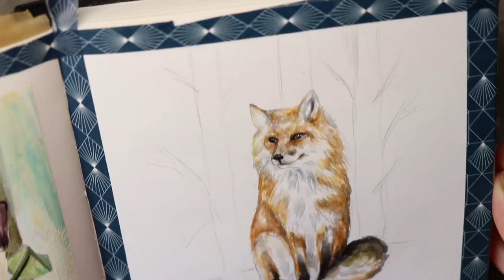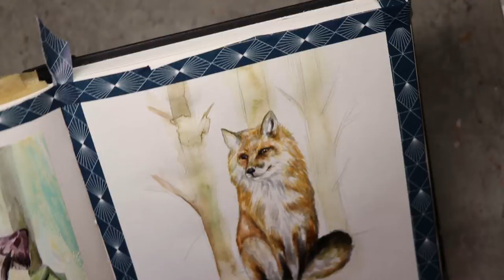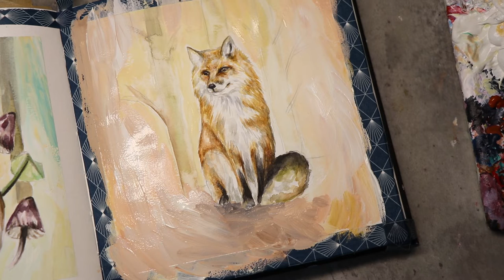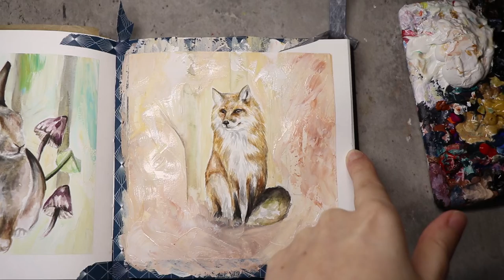cosy autumn speed-painting of fox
Come and keep me company in this cosy autumn month of November. Join me as I paint a cosy, dreamy, magical fox in my sketchbook. I used watercolour to paint the fox and gouache to paint the background. All these paintings are inside my lovely sketchbook. Come along and see the life of an artist.

I hope you love this little artist vlog about painting a cosy autumn fox in my sketchbook.